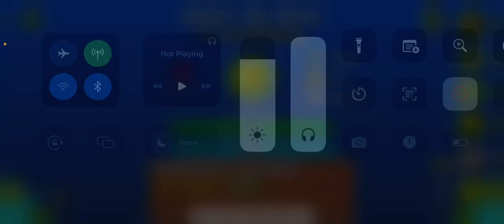Adopt Me Scam 100% (Mobile) w/ clicks